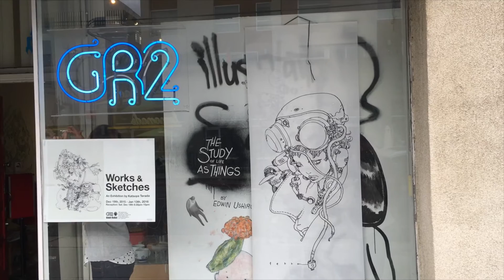Terada Timelapse - GR2 Gallery Show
Katsuya Terada does a rad poster, freehand, with a sharpie - Boom! His GR2 Gallery show opens today.